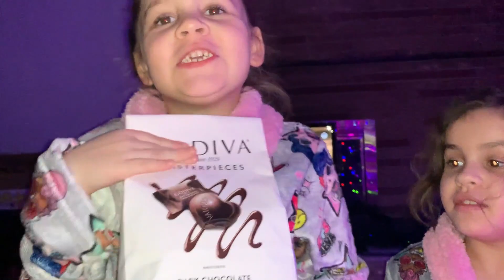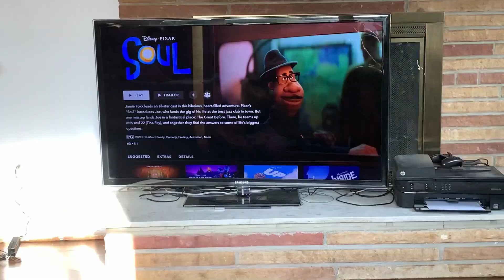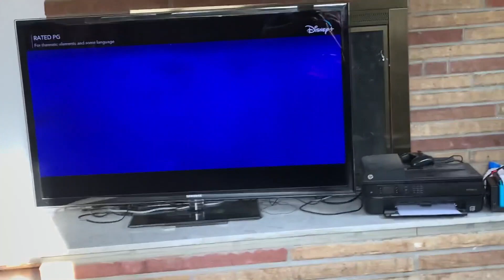Day After Christmas 2020 | Wynter learns to skateboard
Please Note: We don't actually ride our skateboard/scooter on Mt Fuji in this video. However, we do have some Post-Christmas fun playing with some of the new toys we got for Christmas! Wynter rides her skateboard, Rayne rides her new scooter, and Genius Daddy shows off how cool he looks in his new hat (we'll let him think he looks cool for now anyway). We then eat some of our food from Omaha Steaks and the girls show off their new LOL robes. We spend the rest of the day relaxing and watching Curious George Christmas and Soul.

JOIN US ON INSTAGRAM & TWITTER: @sillysweetgirls